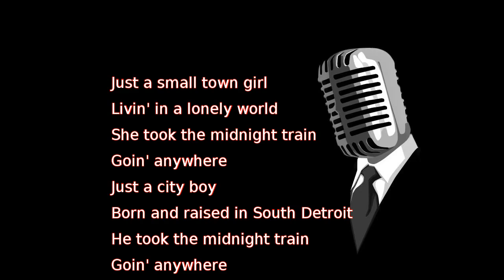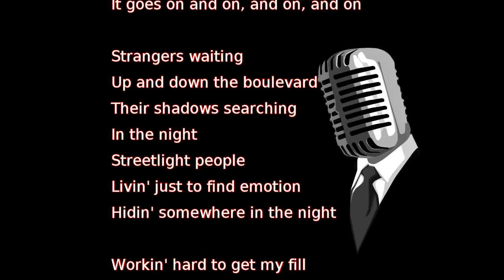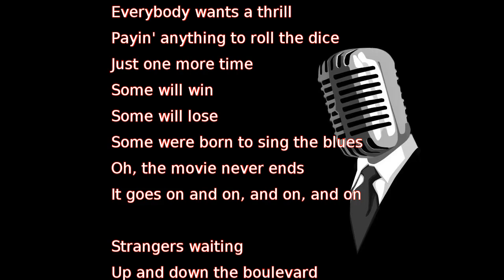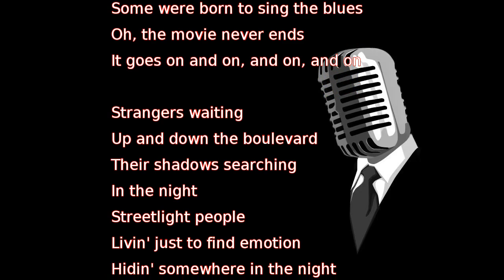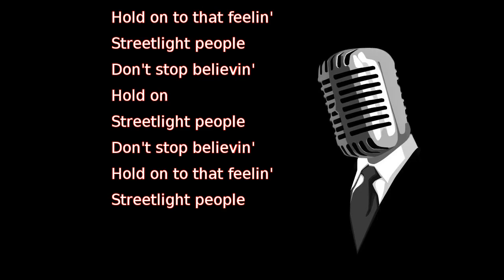Journey - Don't Stop Believin' (lyrics)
She took the midnight train
Goin' anywhere
He took the midnight train
Goin' anywhere

A singer in a smokey room
The smell of wine and cheap perfume

Strangers waiting
Up and down the boulevard
Their shadows searching
In the night
Streetlight people
Livin' just to find emotion
Hidin' somewhere in the night

Workin' hard to get my fill
Some will win
Some will lose
Some were born to sing the blues

Strangers waiting
Their shadows searching
In the night
Streetlight people

[Instrumental interlude]

Streetlight people
Don't stop believin'
Hold on
Streetlight people
Streetlight people